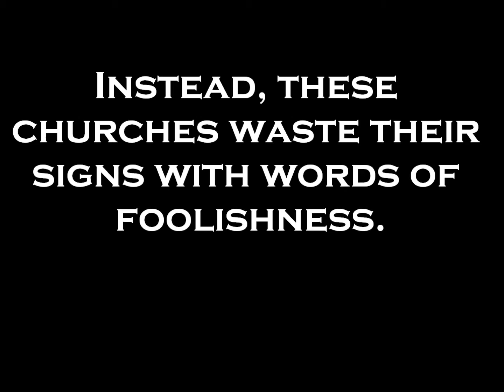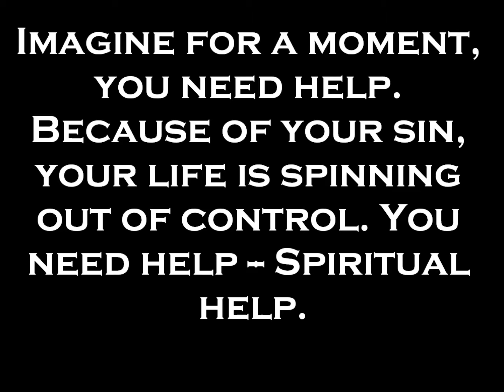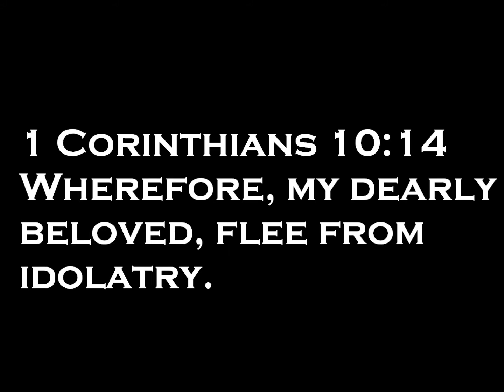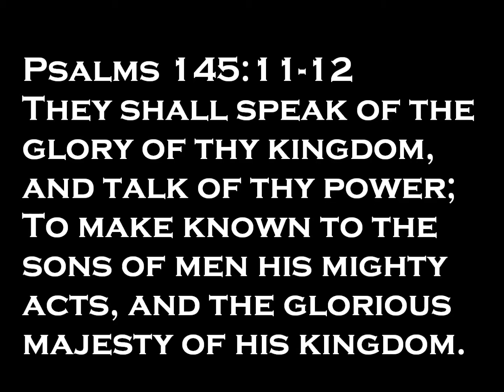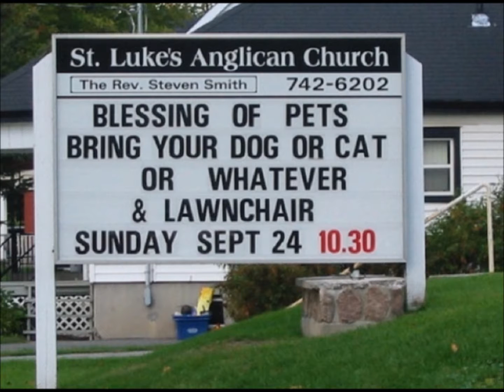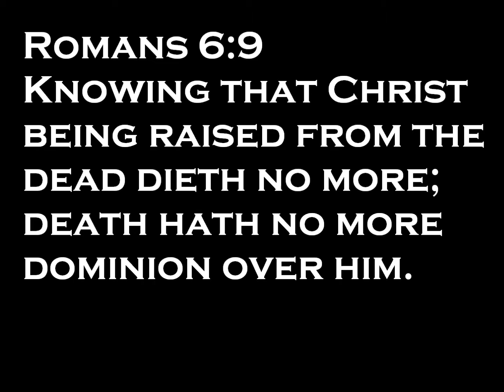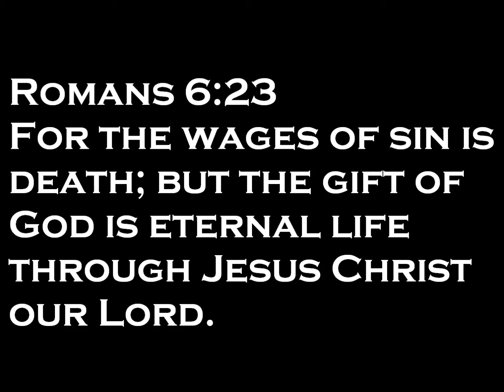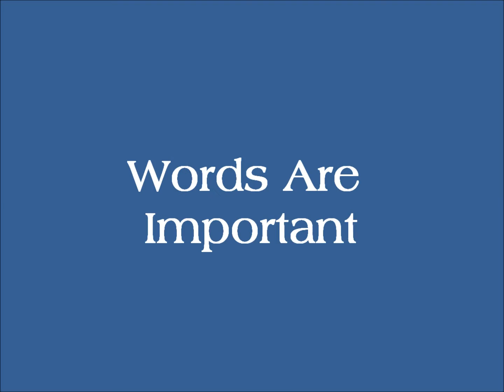Church Signs: Banal, Base, and Blasphemous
A review of church signs in America. Sadly, rather than post Scripture verses, the signs are used to post banal, base, and blasphemous messages. Trying to be clever, these churches fail at offering hope to this sin-sick world.